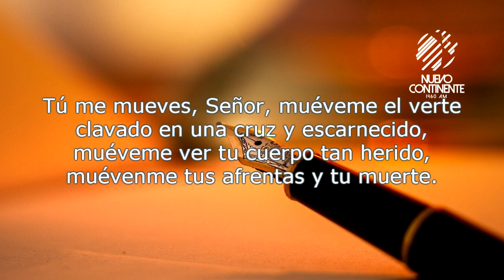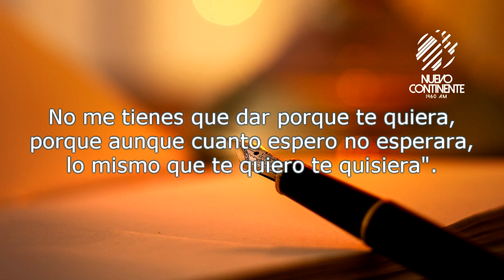Conmemoración sin salvación - Reflexión | Emisora Nuevo Continente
Reflexión con Delson Morales para este miércoles 31 de marzo de 2021